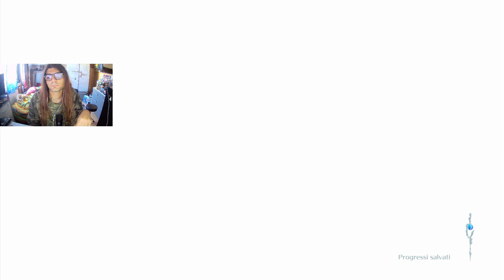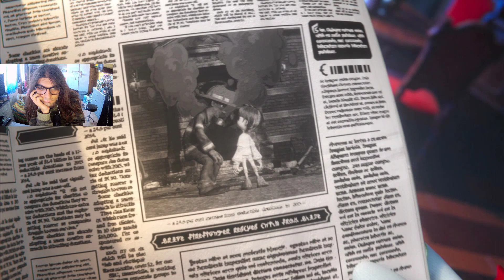IL POMPIERE - Balan Wonderworld - #12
Sam